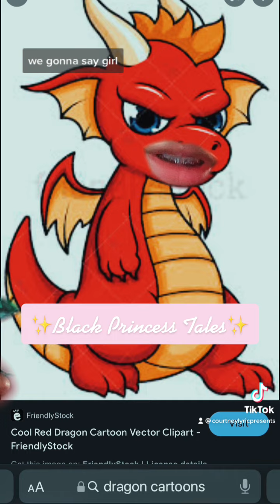Black Princess Tales - skit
Princess Chauncey awaits her potential new boo.